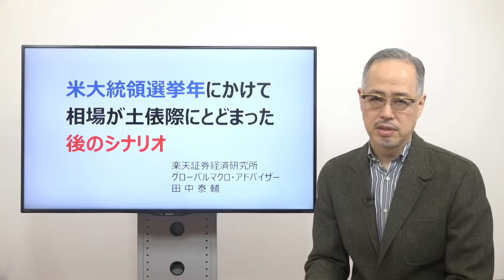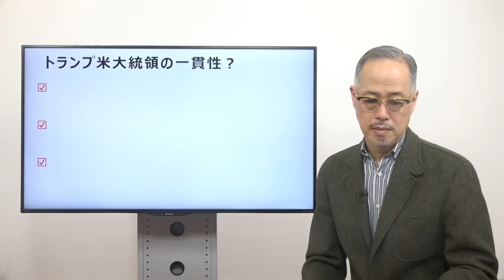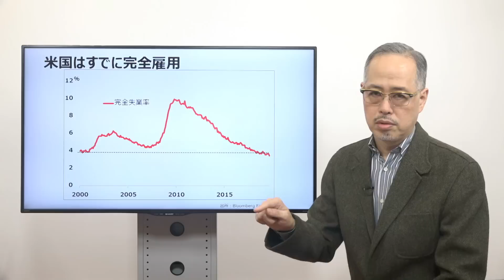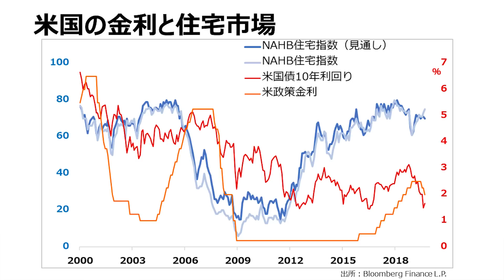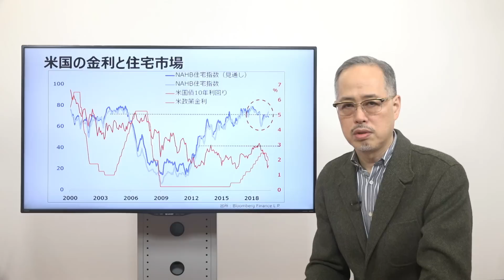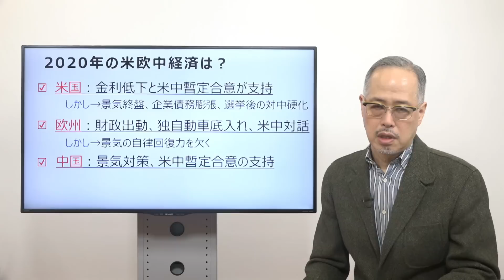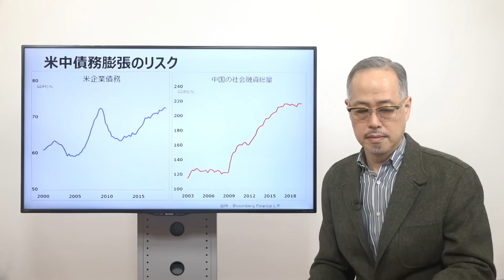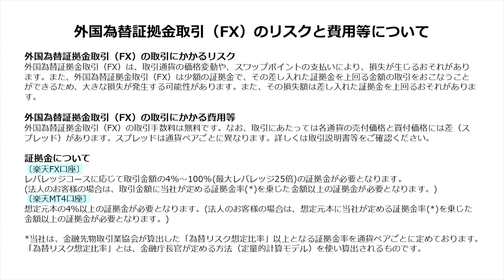米経済とドル/円は土俵際ギリギリ。大統領戦前の「買い」はハイリスク？（田中泰輔）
●米経済は土俵の半歩内側のはずが…
●米大統領の政策配分の時間軸
●米大統領選挙の先に見えるリスク
●土俵にとどまることの悩ましさ